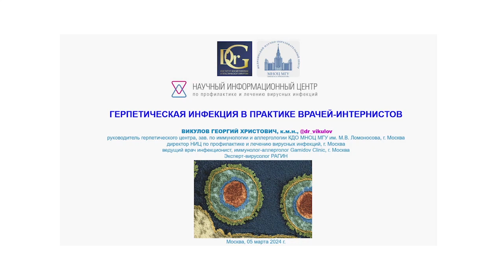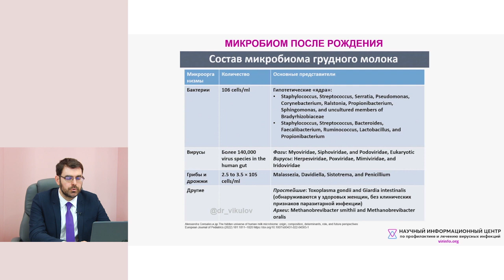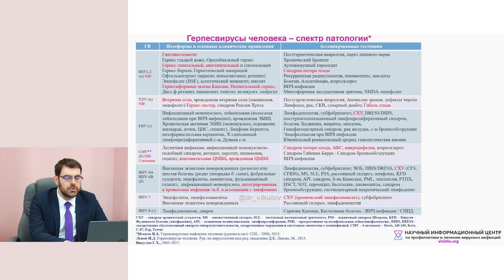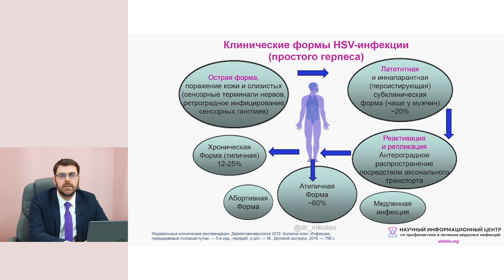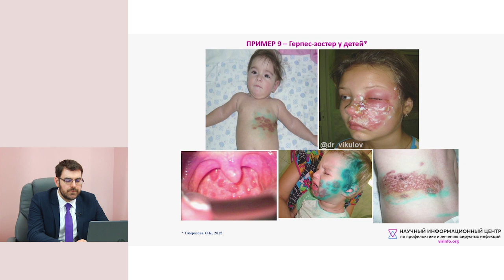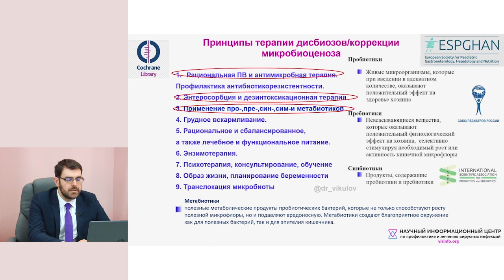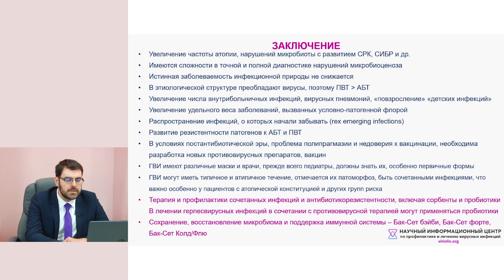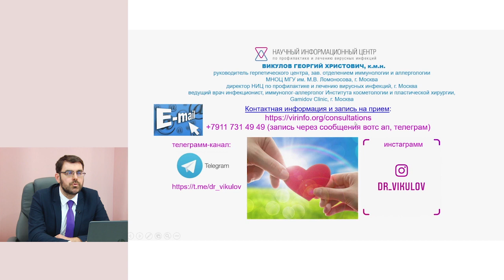Герпетическая инфекция в практике врачей-интернистов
Лектор: Викулов Г.Х., к.м.н., зав. отделением иммунологии и аллергологии, руководитель герпетического центра МНОЦ МГУ им. М.В. Ломоносова, директор НИЦ по профилактике и лечению вирусных инфекций